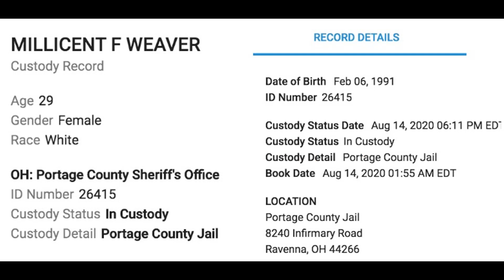Millie Weaver's Judge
Judge Becky L. Doherty, Portage County, Ohio
 COURTROOM #4
203 West Main Street
Ravenna, OH 44266
United States